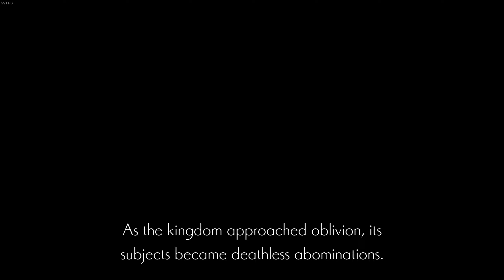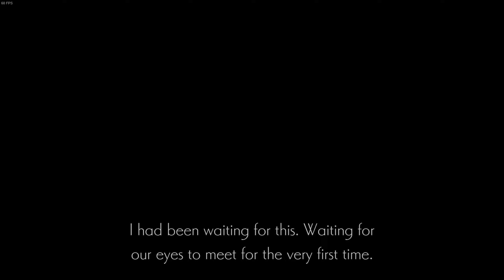ENDER LILIES Playthrough - Chapter 6 (No Commentary)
Playthrough Timestamp:

00:00 Twin Spires
03:11 Hamlet path to Ruined Castle
04:14 Mini Boss Castle Town Maiden
04:52 In front of Ruined Castle
06:32 Ruined Castle
44:18 White Priestess Location
47:58 Ruined Castle
53:14 Boss - Knight Captain Julius

ENDER LILIES is a dark fantasy 2D action RPG about unraveling the mysteries of a destroyed kingdom. On this sorrowful journey, encounter horrific enemies against whom a moment of inattention could be fatal. Overcome these hardships and seek the truth with the help of fallen knights.